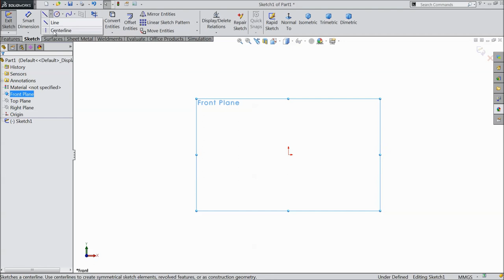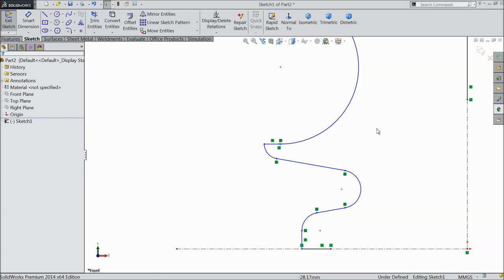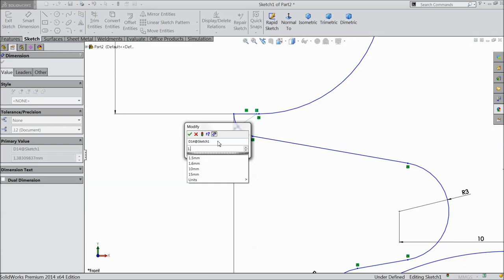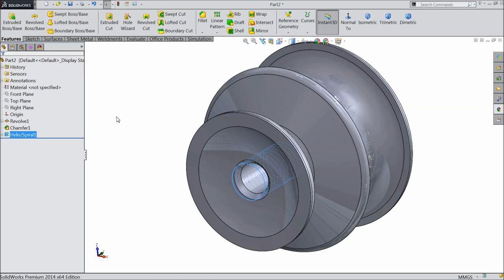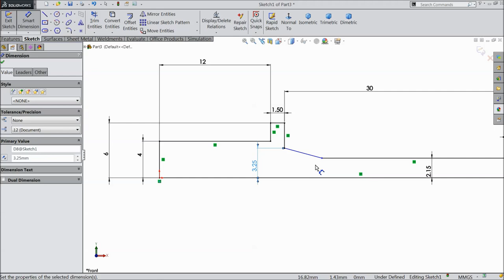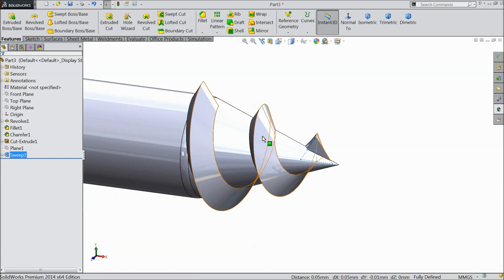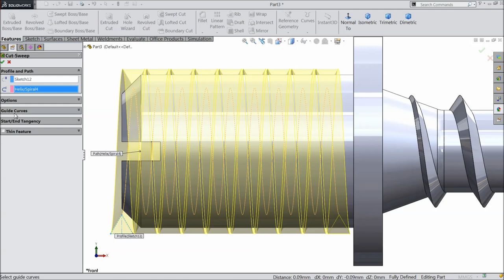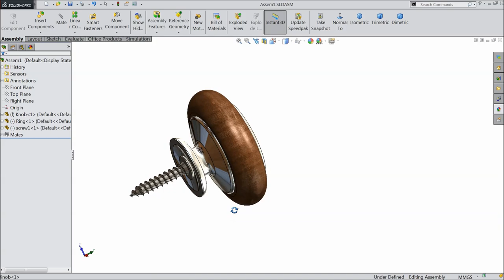Solidworks tutorial | sketch Door Knob in Solidworks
in this tutorial video i will sketch Vertical Stirling Engine in Solidworks with the help of sketch and feature tools..

AMAZON INDIA

3Dconnexion 3DX-700028 SpaceNavigator 3D Mouse

3Dconnexion 3DX-700043 SpaceMouse Wireless

SOLIDWORKS BOOKS
AMAZON INDIA